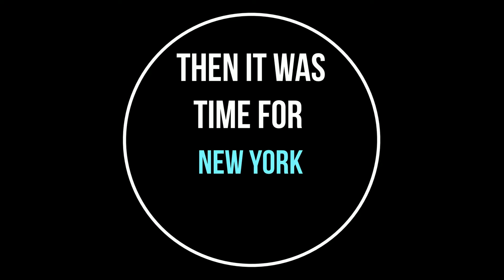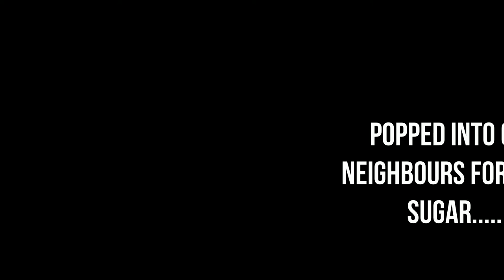Niall Moloney | Vlog 1 | NissanGenNext 2017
Niall Moloney, is a qualified dietitian and an expert in sports nutrition. He created Europe's first high protein, low fat, frozen yogurt: Pow-Cow. He came up with the idea for Pow-Cow after discovering that his clients, who include Connacht Rugby, Irish Olympians, intercounty GAA players and other professional athletes, were struggling to find an enjoyable healthy dairy snack or treat.